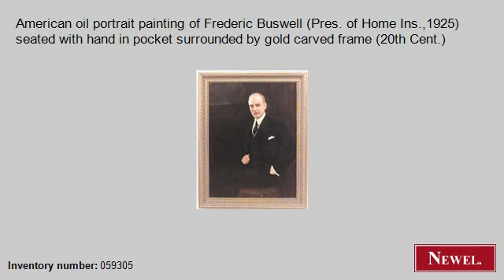Antique American oil portrait painting of Frederic Buswell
- Newel.com: Antique American oil portrait painting of Frederic Buswell (Pres. of Home Ins.,1925) seated with hand in pocket surrounded by gold carved frame (20th Cent.) (Art Deco, American, picture, portrait, oil) (Newel Art and Antiques, New York City)